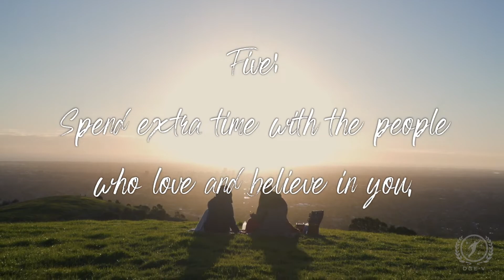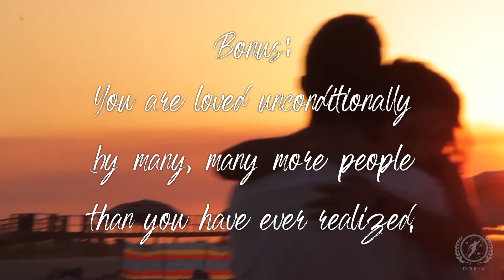Overcoming Your Biggest Challenges Doesn't Have to Be Rocket Science 🚀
Do all things happen for a REASON? Watch this short video to discover the ten principles of facing your biggest challenges and set yourself up for future success.

If this has been helpful, you can download this and all my tools for success by just texting the word SUCCESS to my personal cell phone .

to schedule a no-catch, no-cost, 15-minute consultation.

Listen to my free audiobook Success Mindset to access your inner superhero, STREAM IT

See how good it feels to close more deals!